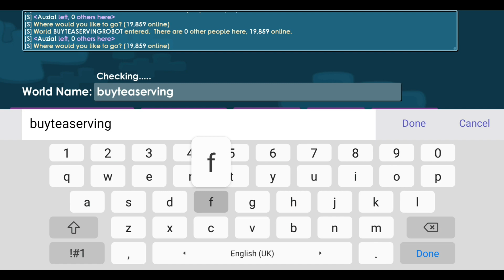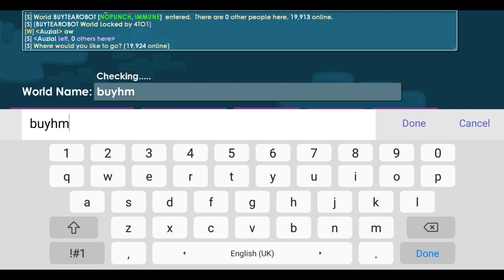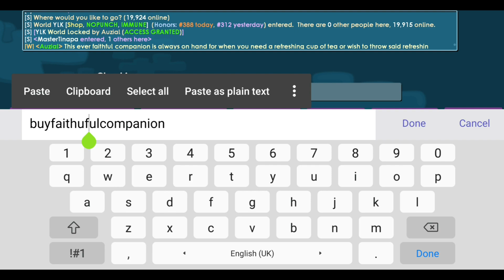September IOTM Preview ( Mechanical Butler ) | Growtopia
Preview of the new september iotm!